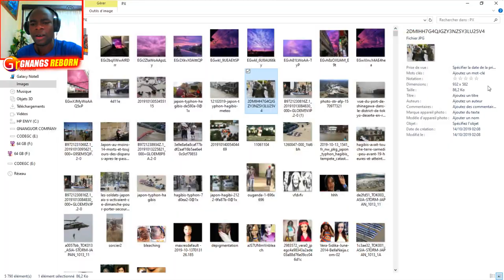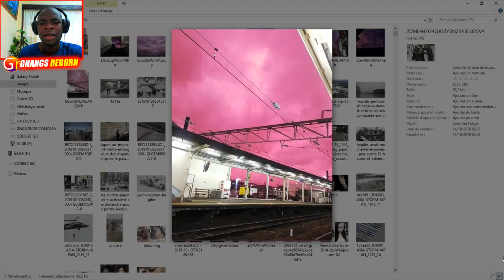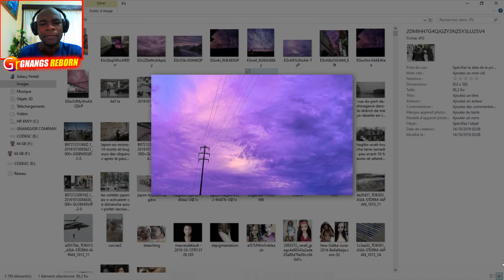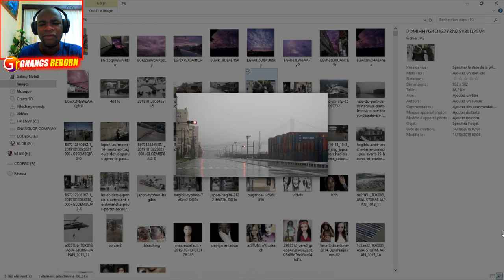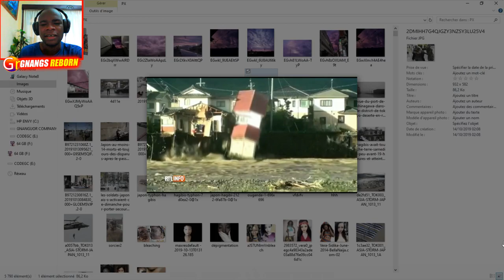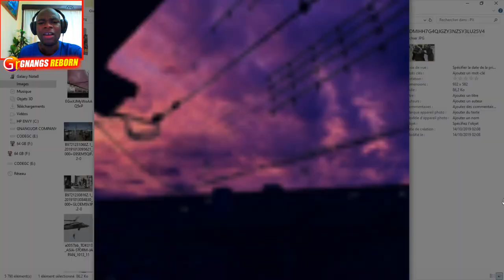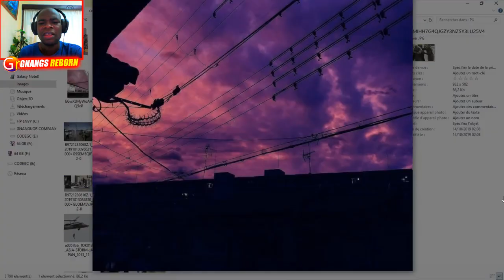VOICI CE QUI VIENT DE SE PASSER AU JAPON : Le Typhon Hagibis !